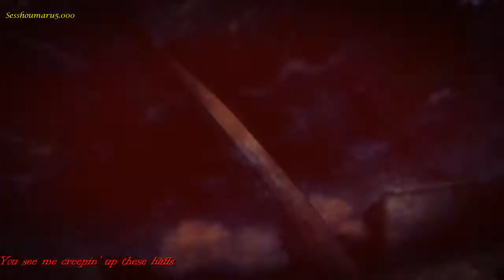{S5}Chikage Kazama AMV-House Of Wolves (Sub)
Banda:My Chemical Romance
Anime:Hakuouki
Programa Utilizado:Wondershare Filmora